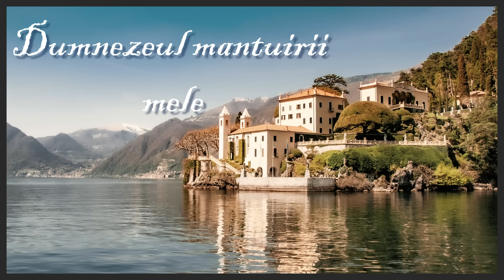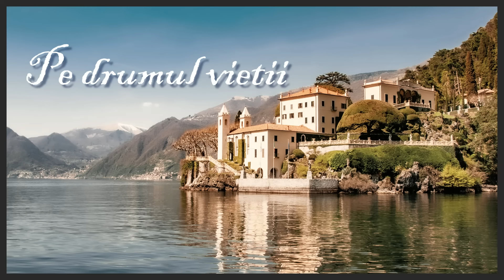Onisim Grab | Volum 10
Autor : Onisim Grab
Inregistrare,mixaj,master : Sorin Piu
Instrumental :
Sorin Piu : cantarea 1,2,6,9,12
Ludovic Armand : cantarea 3,5,8,10
Dani Gaza : cantarea 4,7
Voci aditionale : Sorin si Daniela Piu , Surorile Muraru :Rodica,Manuela,Larisa

1.Mi-atat de dor
2.E ceasul desteptarii
3.Anii vietii
4.El vine,El vine
5.Invata-ma
6.Inaintea Ta
7.Dumnezeul mantuirii mele
8.Pe drumul vietii
9.Mi-e sufletul impovarat
10.Te vreau pe Tine Isuse
11..Vine Domnul

Copyright©️Piu Studio
❗️Toate drepturile rezervate !